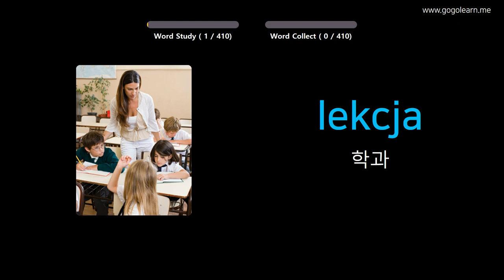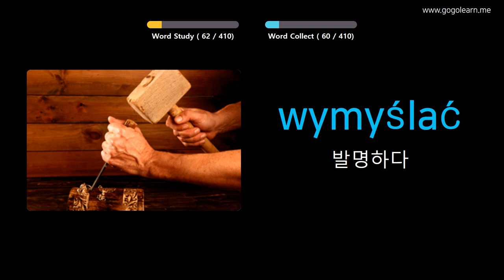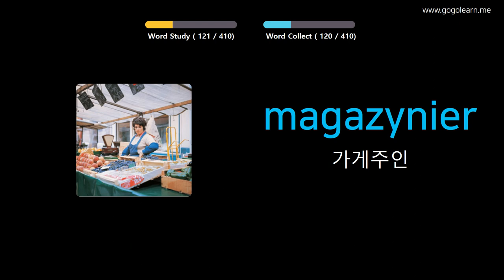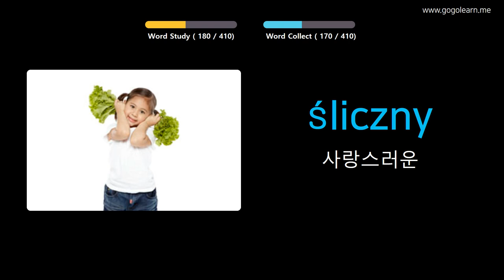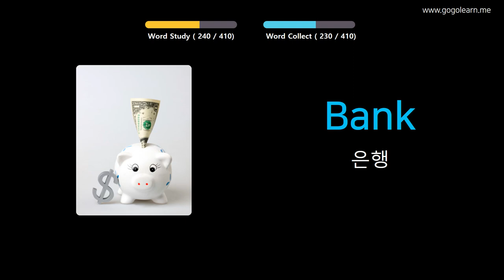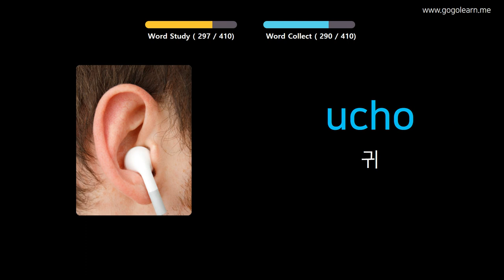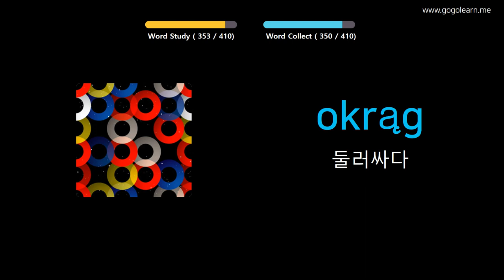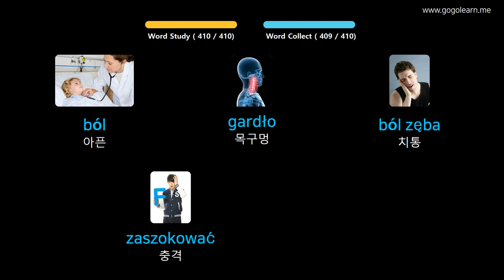사진을 통해 폴란드어 를 배우세요 |폴란드어 어휘 중학교 1 | Golearn